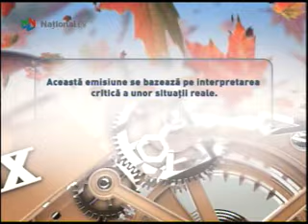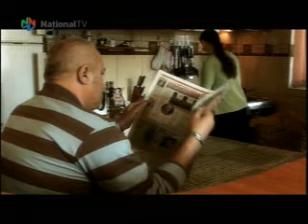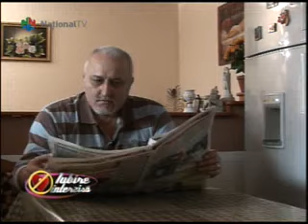Iubire interzisa - 10 mar 2012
Violeta si Stefan sunt casatoriti de aproape 20 de ani si au o fata de 18 ani, un magazin de antichitati si o vila in Bucuresti. In familia lor conteaza un singur lucru: ce spune Stefan. Stefan este un om dur, sever, tiranic, in timp ce sotia lui e blanda si ingaduitoare. Violeta a crescut la un camin de copii si cand l-a cunoscut pe Stefan a crezut ca a descoperit fericirea. Timida si naiva, a crezut in promisiunile acestui barbat. Din dragoste pentru copil si din teama pentru propria-i persoana, Violeta n-a indraznit nici sa se imagineze despartindu-se de sotul ei.
Astazi va invitam sa urmariti povestea unei femei care trebuie sa inteleaga ca este stapana propriei vieti si responsabila pentru fericirea ei.